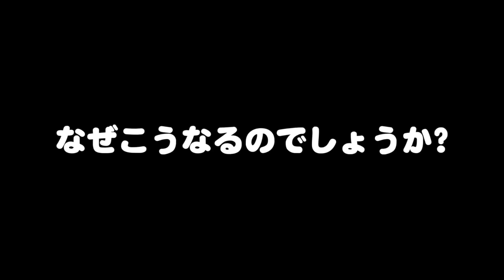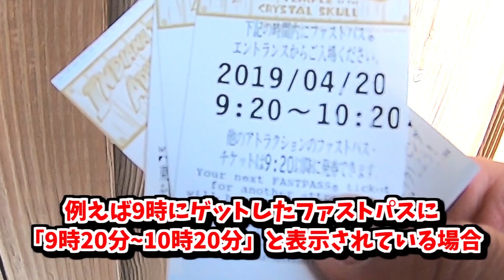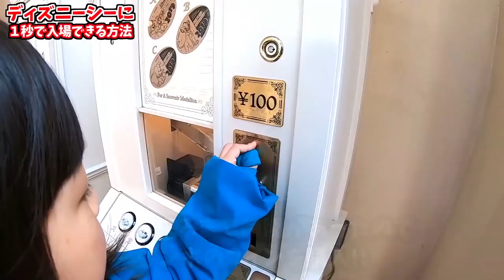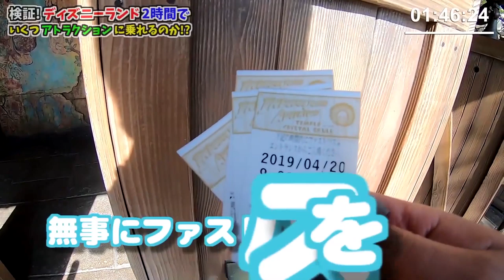【知ってた⁉️】東京ディズニーシーで入場ゲートを並ばずに階段から入る方法やディズニーランドのファストパス発券ルール総まとめ【しほりみチャンネル】